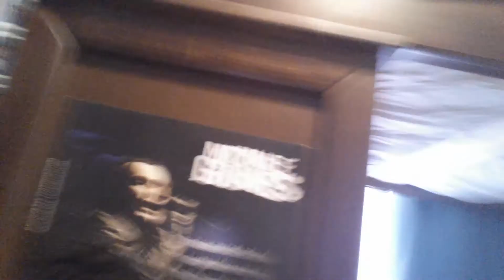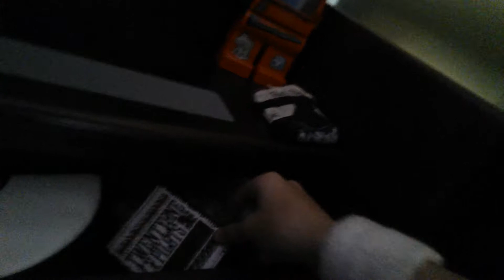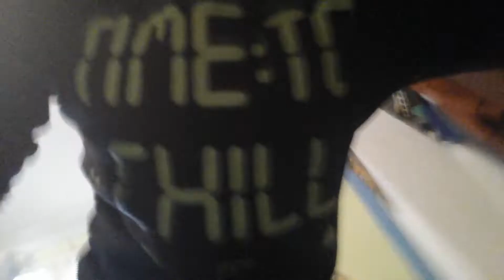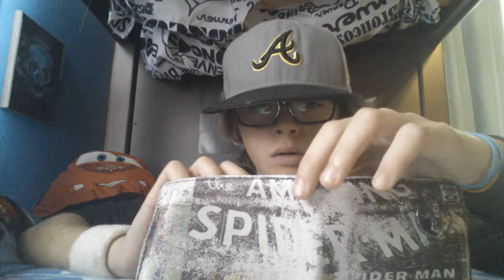Quick check up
New pitchers